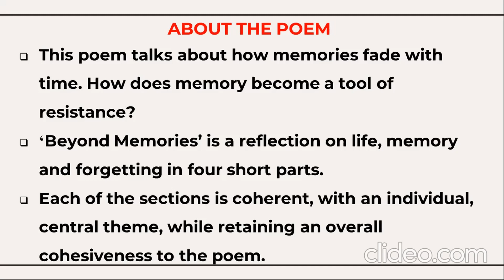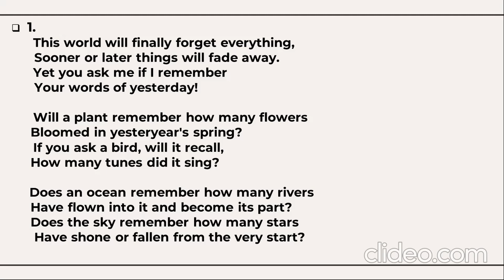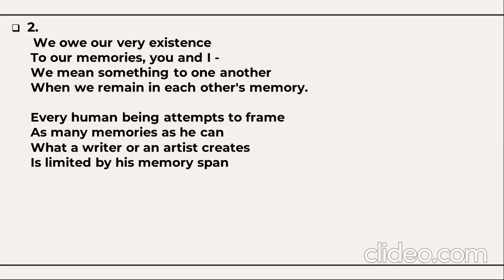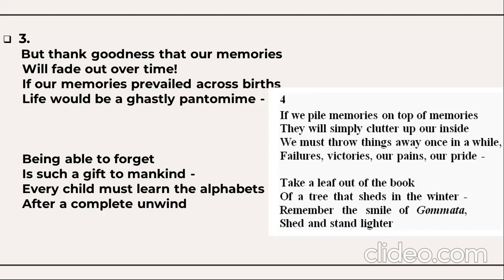Beyond Memories- Poem by G.S.Shivarudrappa - BCU-4th Sem. B.A.-Generic English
BCU-4th Sem. -B.A.Generic English
Beyond Memories- Poem by G.S.Shivarudrappa
Translated by C.P.Ravikumar